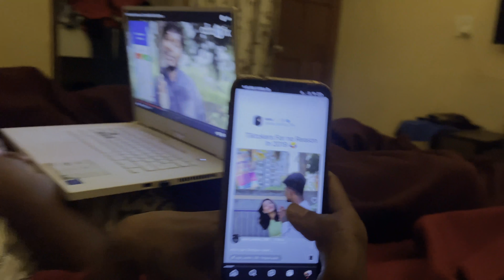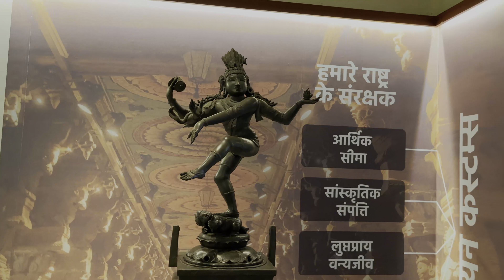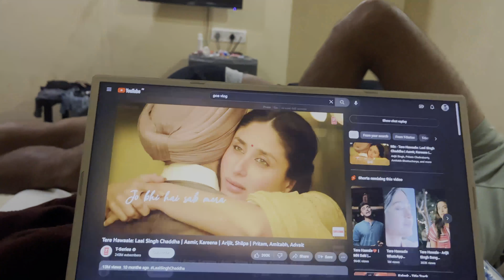Make Waves in Paradise: Uncovering the Best Beaches in Goa for Your Next Getaway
Welcome to my daily vlog of home! In this video, I'll be taking you through a day in my life at home. From morning routines and breakfast time to work from home and evening relaxation, you'll get an inside look into my daily routine.